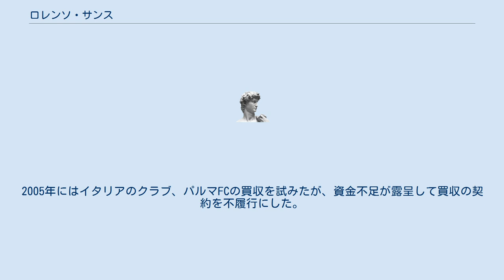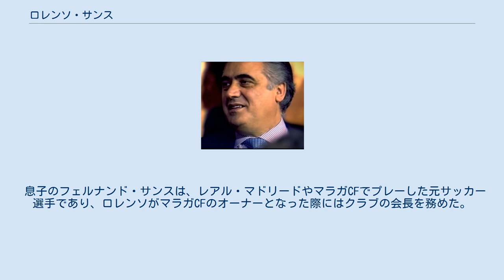ロレンソ・サンス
ロレンソ・サンス・マンセーボ（Lorenzo Sanz Mancebo、1943年4月19日 - 2020年3月21日）は、スペインの実業家。
 幼少期はサッカーでGKをしていたが、その後は実業家に転身して大きな富を手にした。
 1995年からレアル・マドリードの会長を務め、1960年代以来となるUEFAチャンピオンズリーグ優勝も果たした。
しかし、クラブは財政的に圧迫を受けており、2000年の会長選でフロレンティーノ・ペレスに敗北した。
2005年にはイタリアのクラブ、パルマFCの買収を試みたが、資金不足が露呈して買収の契約を不履行にした。
 2006年7月にマラガCFを買収した後、2010年にカタール王族であるシェイク・アブドゥラ・ビン・ナッサル・アル・タニに売却した。
 2009年11月11日、スペイン国外に芸術作品を密輸出しようとした罪で逮捕されたとエル・パイス紙が報じた。
 2020年3月17日、体調不良を訴えて入院した後、2019新型コロナウイルスへの感染が判明し、集中治療室にて治療を受けていたが、3月21日に死去。
76歳没。
 息子のフェルナンド・サンスは、レアル・マドリードやマラガCFでプレーした元サッカー選手であり、ロレンソがマラガCFのオーナーとなった際にはクラブの会長を務めた。
また、義理の息子は元スペイン代表のミチェル・サルガドである。